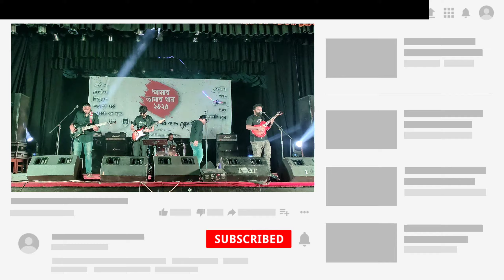About Dark|| Nirovatay(নীরবতায়)|| Amar Basar Gaan-2020|| Stay Home|| Stay Safe|| In Youtube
About Dark|| Nirovatay(নীরবতায়)|| Amar Basar Gaan-2020|| Stay Home|| Stay Safe

About_Dark#Nirovatay#Amar_Basar_Gaan#

Song Name: Nirovatay
Band Name: About Dark
Place: Dhaka University

In this video About Dark Band performed their best songs in Amar Basar Gaan -2020 Concert Held in TSC, Dhaka University. The music lover came here to enjoy the songs of different famous band their own songs by buying tickets which price was set for 150/- for all.  All the famous Band performed their own track in the concert and attract the audience. Every year Dhaka University Band Society performed this Amar Basar Gaan at TSC,University of Dhaka by memorizing the historial background of International Mother Language Day. Here All the Band performed their own Bangla band songs and sacrificed their songs by remembering the struggle of martyrs who sacrufied their life for oyr mother tongue...

Comment me which song are u want to hear..

Here Everybody can watch the band About Dark. To know the famous song of them..

The culture of Bangladesh is enriching gradually and we should support all the bands to performed Their best songs and come to us Everytime with new songs..